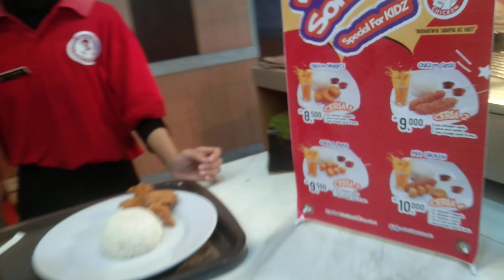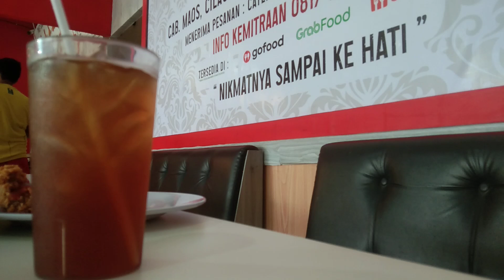review Sonic chicken maos